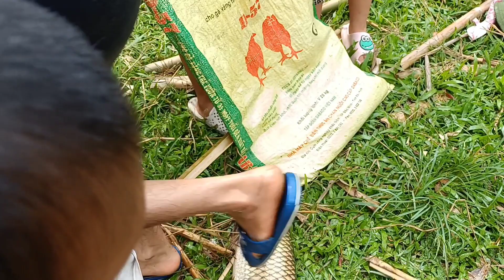Bắt Cá Ao Cùng Bố Vợ Về Làm Bữa Tối Mời Cả Cùng Nhậu l A Nông Vùng Cao